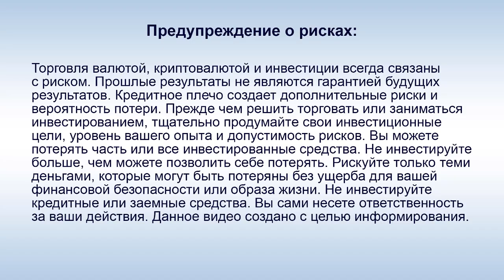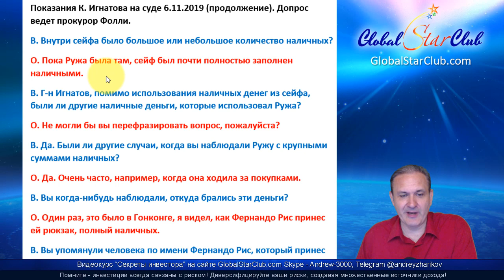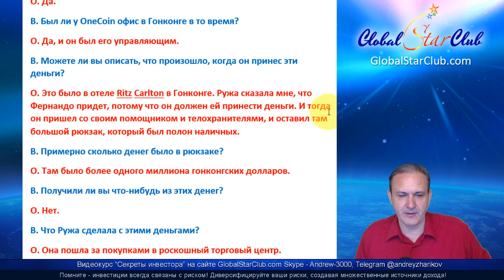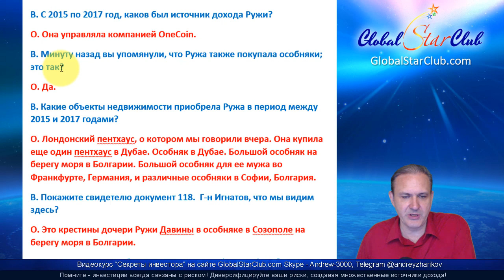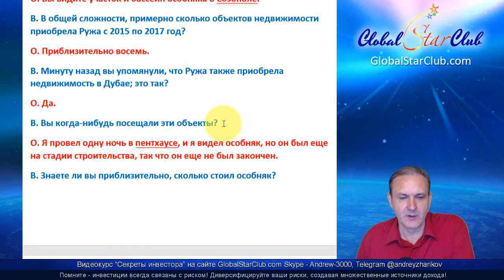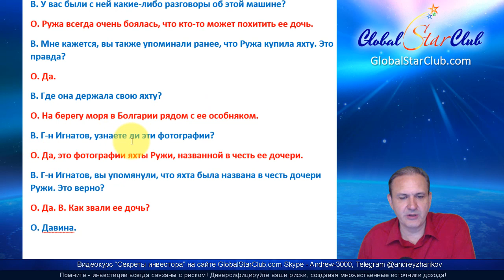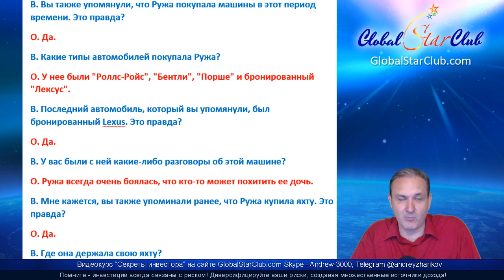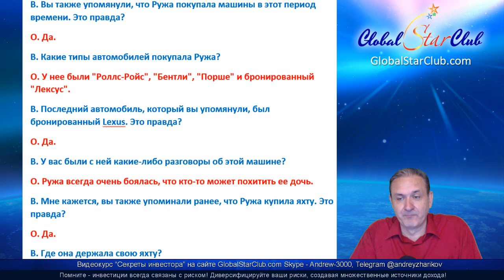К. Игнатов рассказал всю правду о OneCoin - Часть 6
💥Юристу OneCoin грозит конфискация 392 млн $ и 50 лет тюрьмы!